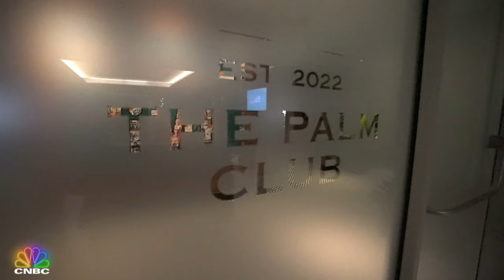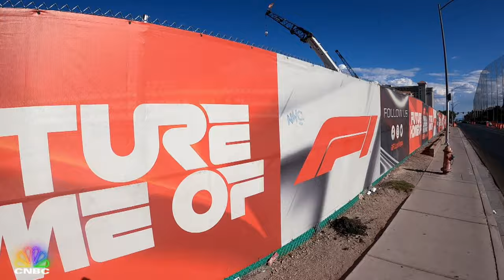How Formula 1 Became A Global Sports Phenomenon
CNBC's DJ Sixsmith talks with CNBC anchor Sara Eisen about her new documentary "Inside Track: The Business of Formula 1.